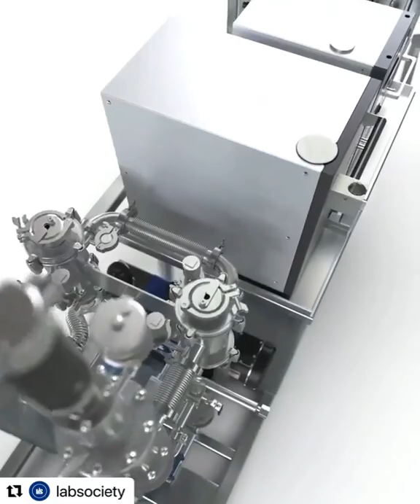Wiped film evaporator system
Used oil re-refining by wiped film evaporator